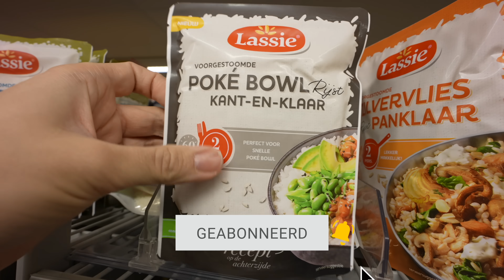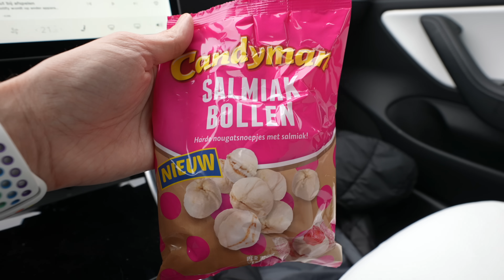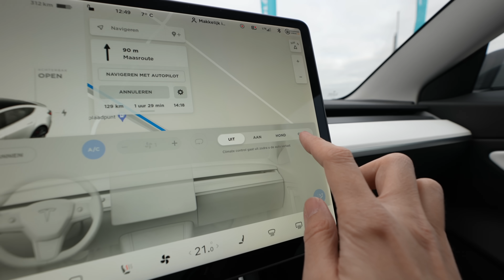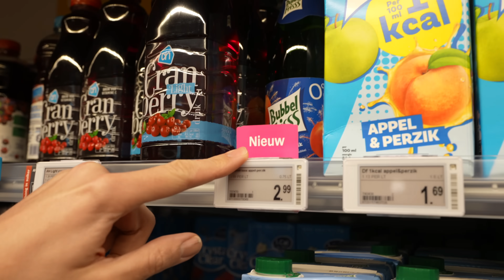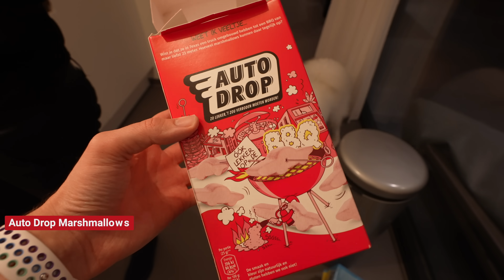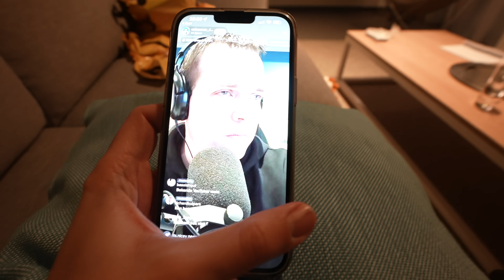1 DAG ALLEEN MAAR NIEUWE PRODUCTEN TESTEN EN ETEN! *Challenge & Experiment*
In deze video test ik de nieuwste producten uit de supermarkt en daarbuiten! Met onder andere Focus Drink van Royalistiq en Don,  Katja Biggetjes ijs, een nieuwe pizza smaak en meer! Welke zijn lekker en welke zijn niet te eten? Blijf kijken voor het beste en lekkerste nieuwe producten!

Talpa Social
Voor Rutger Vink / Furtjuh
Bergweg 70
1217 SC Hilversum